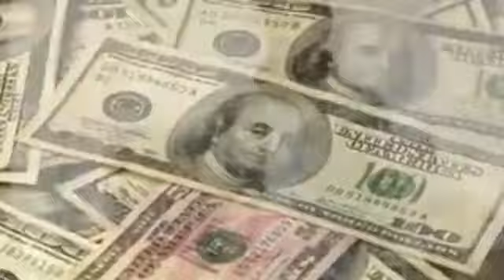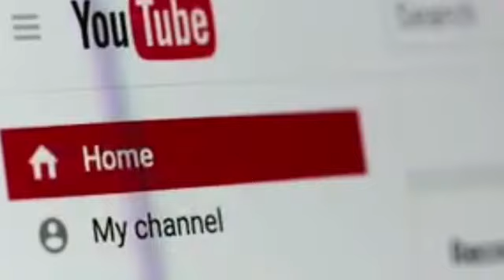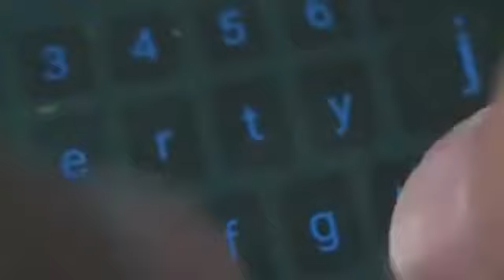Pakistani tuber and tiktok star update |Pakistani top tiktoker and u tuber update|alitv4k